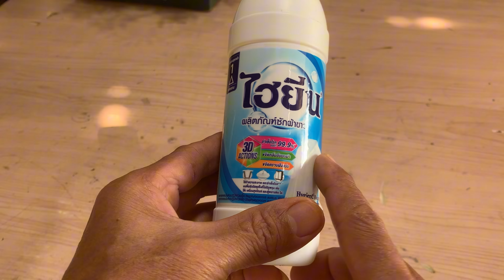Just 10 seconds! The black iron suddenly shined like new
Hello everyone! You are watching video: Just 10 seconds! The black iron suddenly shined like new